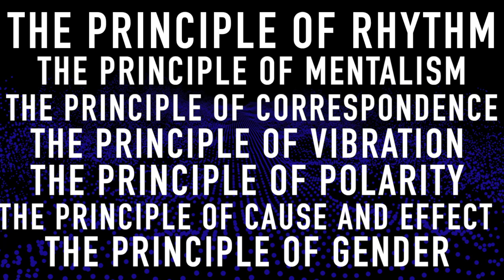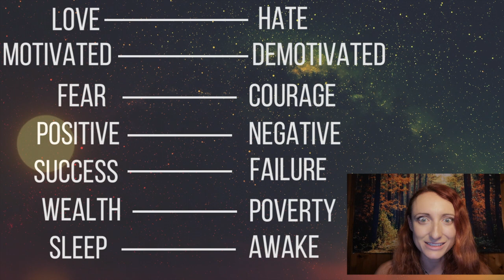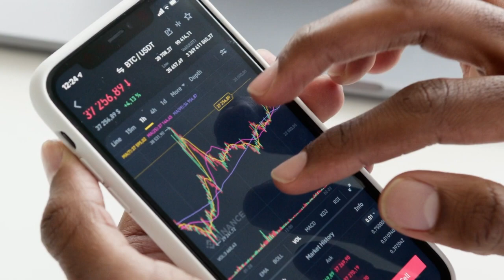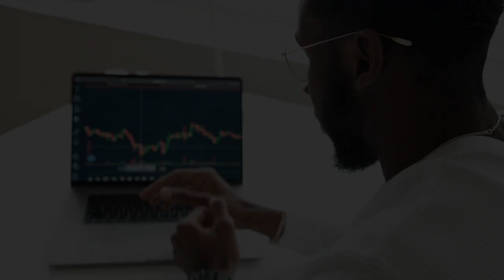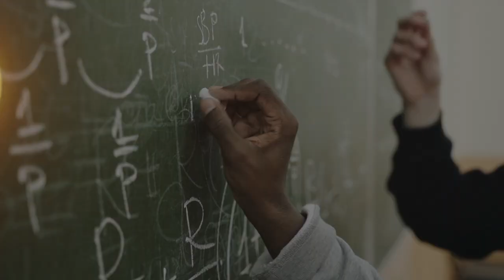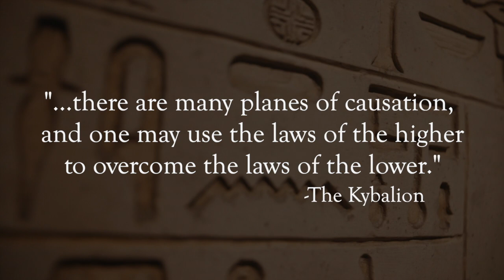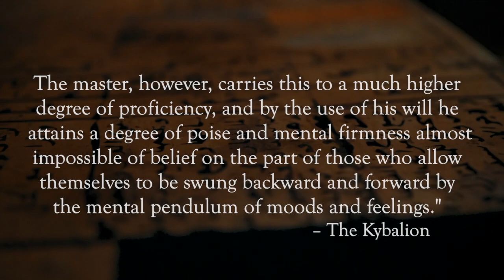THE PRINCIPLE OF RHYTHM | The Kybalion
In this video I unpack the meaning of this ancient teaching so that you too can acquire the ancient wisdom of the hermeticists. The Principle of rhythm is the third of seven hermetic principle's that may be used for mastery, alchemy and self-realisation. I will explain the fundamental teachings of the principle and how you can apply it to your life. Through really working with the knowledge of this particular principle we can find flow, balance and heightened awareness.

HERMETICISM | Hermeticists believe the universe runs on timeless natural laws that may be studied and practiced to awaken magic and mastery in ones life. Many new age teachings of manifestation and the law of attraction are based upon hermetic philosophies, yet hermetic law reveals additional universal truths that provide the key to unlock further spiritual insight into the mysteries and secrets of the fabric of reality.

THE KYBALION | The kybalion is a magical book that serves as a catalyst for awakening into higher realms of knowledge. It outlines the teachings of the 7 hermetic principles, such teachings have been taught for thousands of years by initiates in the worlds mystery schools. The book appeared in the 1900's authored by the mysterious 'Three Initiates'.

Click the links below to see other episodes in the series;